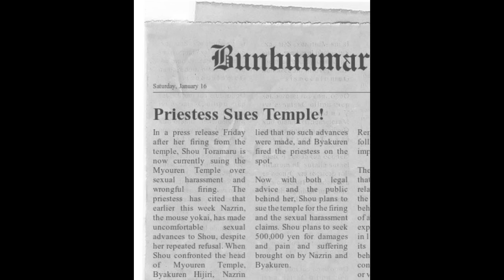Touhou Walfas: Shou Gets Sexually Harassed (NSFW)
Audio: The Bob and Tom Show - Sexual Harassment
Totally unfit for canon. Contains Nazrin/Shou ship implying.
It's dirty in parts. XD